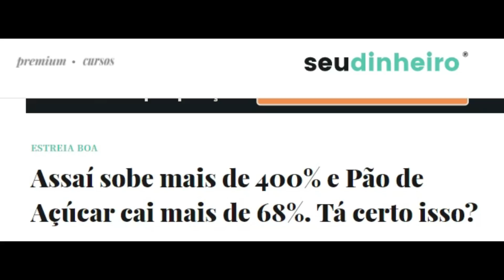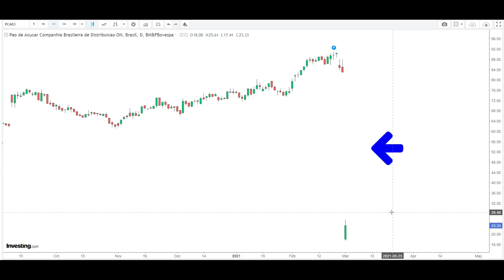PCAR3 COM QUEDA DE 66% - ESTRÉIA DO ASSAI ASAI3 NA BOVESPA - AQUI NOTÍCIAS E ANÁLISE TÉCNICA PCAR3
Os mais desavisados chegaram a se assustar com a desvalorização abrupta dos preços (cotação) das ações PCAR3 na B3 durante o pregão de hoje. Apesar do fato, tudo continua normal e a distorção foi gerada pela cisão entre GPA e Assai (PCAR3 e ASAI3) que passou a negociar suas ações na B3 hoje. Ajuste de capital social apenas.

FONTES:
Websites:
Freepik
Investing
Monitor do Mercado
Seu Dinheiro